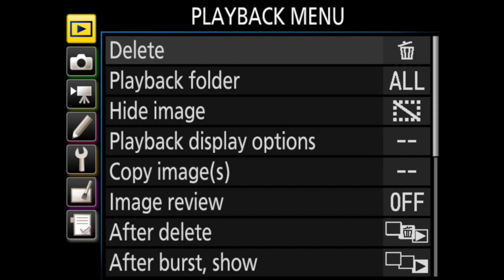My Quick and To The Point D500 Review Checkup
I participate in the Amazon Services LLC Associates Program, which allows me to earn advertising fees by advertising and linking to amazon.com. You pay the same price for the item, I get to share the things I enjoy, and I can earn money to support my site when you purchase! My thoughts and opinions are all my own!